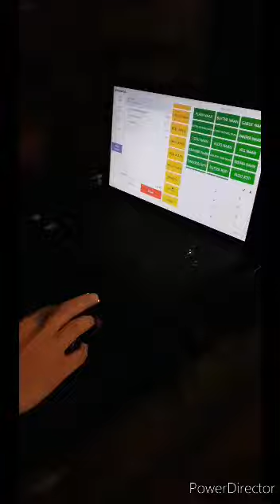Delivery like no other.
Extremely hilarious, informative and addictive video made by my Son Nikhil Khubchandani.